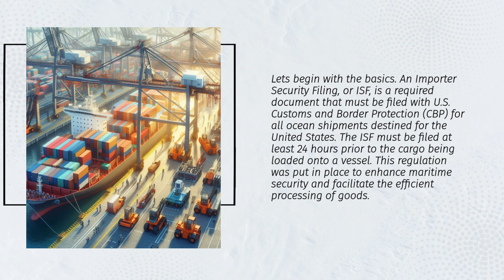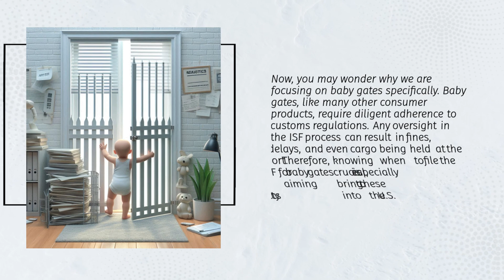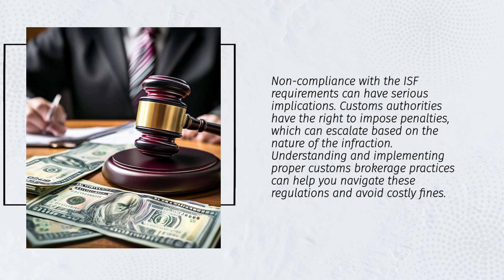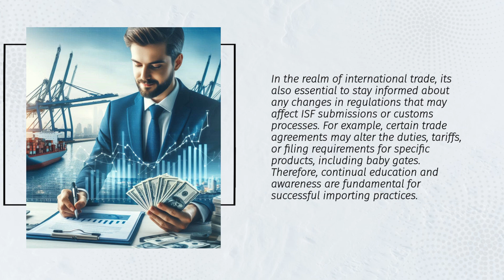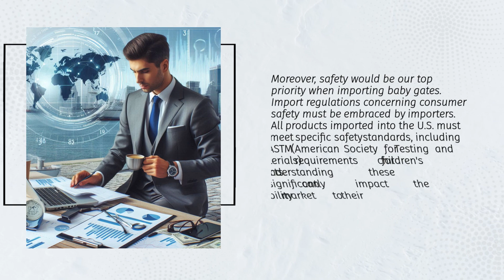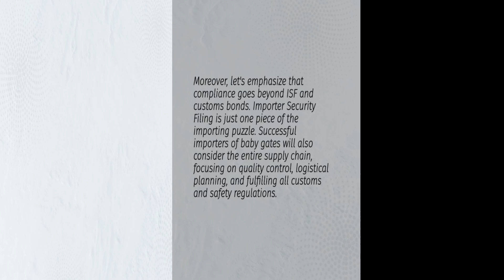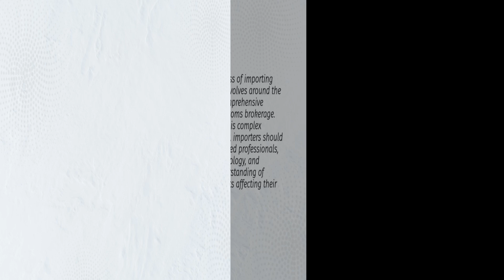When To File ISF For Baby Gates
US Import Bond

In the video script, the focus is on Importer Security Filings (ISF) and customs procedures for importing products like baby gates. Understanding the importance of ISF in international trade, especially for specific products, is crucial for importers to ensure compliance and avoid delays. The ISF must be filed with US Customs and Border Protection at least 24 hours before the cargo is loaded onto a vessel, aiming to enhance maritime security and streamline goods processing. For importers of products like baby gates, adhering to customs regulations and filing the ISF accurately and on time is essential to prevent penalties, delays, and potential cargo holds at the port.

The ISF filing process for baby gates requires providing detailed information such as consignee details, manufacturer and supplier data, country of origin, and Harmonized Tariff Schedule code. Non-compliance with ISF requirements can lead to penalties, emphasizing the importance of proper customs brokerage practices to navigate regulations effectively. Engaging a knowledgeable customs broker can provide crucial support in ensuring accurate and timely ISF filings. Staying informed about regulatory changes, including trade agreements impacting duties and tariffs, is fundamental for successful importing practices.

Additionally, importers must understand the significance of customs bonds as guarantees for duty payments and compliance with authorities. Safety standards for products like baby gates, including ASTM requirements for children's products, must be met to ensure consumer safety and regulatory compliance. Compliance with safety standards is crucial to avoid recalls, penalties, and damage to a brand's reputation. Successful importers must consider the entire supply chain, quality control, logistical planning, and adherence to customs and safety regulations beyond ISF requirements. Advanced technology tools in customs brokerage play a vital role in tracking shipments, managing ISF filings, and ensuring compliance with evolving regulations, offering valuable real-time updates and data analytics for modern importers.

In conclusion, the process of importing baby gates involves a holistic approach to customs brokerage, encompassing ISF filings, safety standards compliance, customs bonds, and quality assurances. Importers should collaborate with experienced professionals, leverage technology, and maintain a profound understanding of regulatory requirements to navigate the complexities of international trade successfully.

01:25 - Understanding Importer Security Filing (ISF): An ISF must be filed with U.S. Customs and Border Protection at least 24 hours before cargo is loaded onto a vessel, crucial for compliance and avoiding penalties, especially for products like baby gates.

01:47 - Importance of Compliance and Documentation: Accurate information is required in the ISF, including consignee details, manufacturer data, and tariff codes. Non-compliance can lead to fines and delays, making it essential for importers to engage knowledgeable customs brokers to navigate these regulations effectively.

02:51 - Safety Standards and Technological Integration: Importers must adhere to specific safety standards for baby gates and utilize technology for efficient customs brokerage, ensuring compliance with evolving regulations and maintaining quality throughout the supply chain.